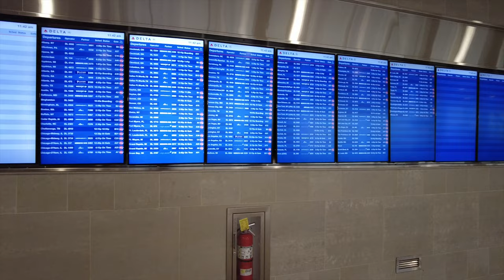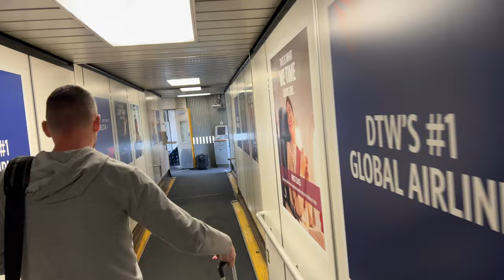Detroit Airport Connection Flight DTW Tour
This is a connection flight at the Detroit Airport from Buffalo, New York to Cincinnati, Ohio. The Detroit airport is interesting because it is very long in length and they actually have a tram that will take you from one end to the other. The Full name of the airport is Detroit Wayne County International Airport.